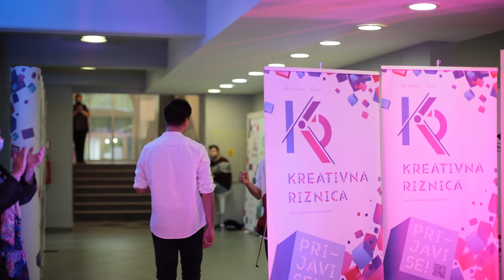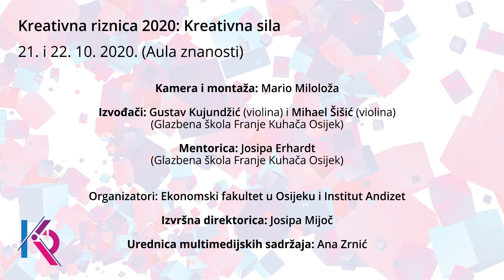Kreativna Riznica 2020 - Violinističke crtice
Program:
00:00 Violinističke crtice

00:20 Miroslav Miletić: Ples za violinu solo

05:03 Ivan Mane Jarnović: Duo u F duru za dvije violine 1. stavak - Allegro
09:29 Johan Halvorsen: Koncertni capriccio na temu Nordijskih melodija za dvije violine

Kamera i montaža: Mario Miloloža

Izvođači: Gustav Kujundžić (violina) i Mihael Šišić (violina)
(Glazbena škola Franje Kuhača Osijek)

Organizatori: Ekonomski fakultet u Osijeku i Institut Andizet

Izvršna direktorica: Josipa Mijoč

Urednica multimedijskih sadržaja: Ana Zrnić